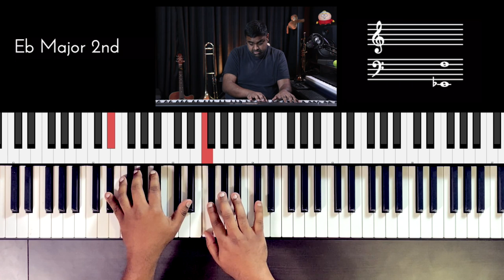Riff #2351 - Jason Zac